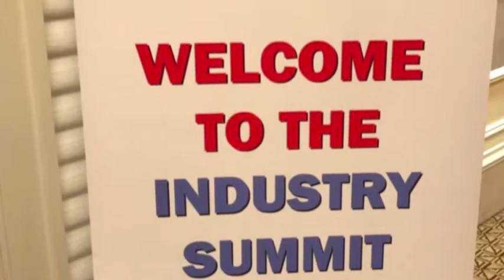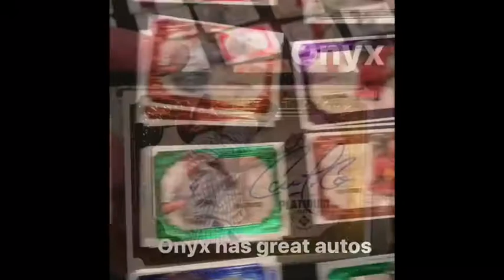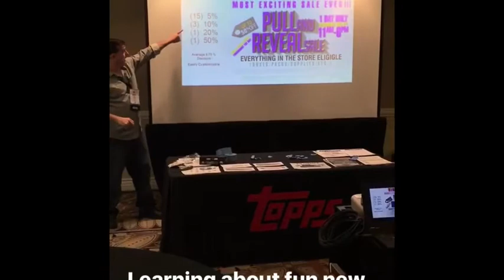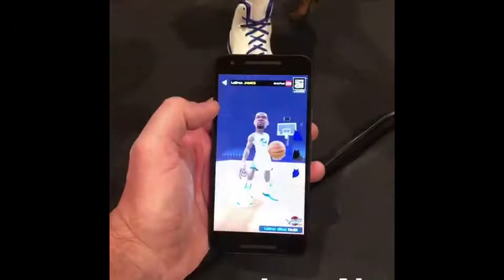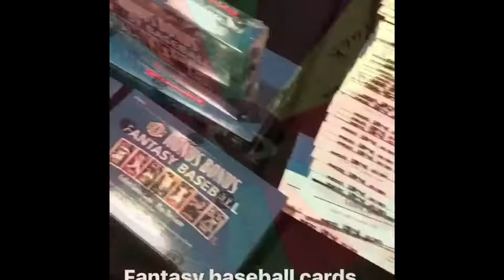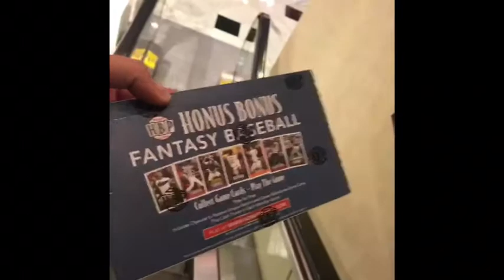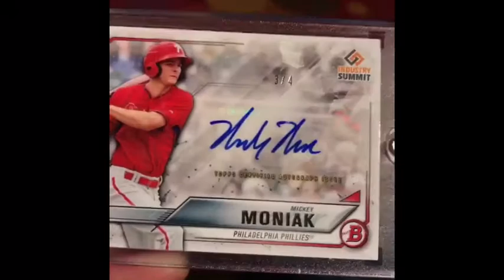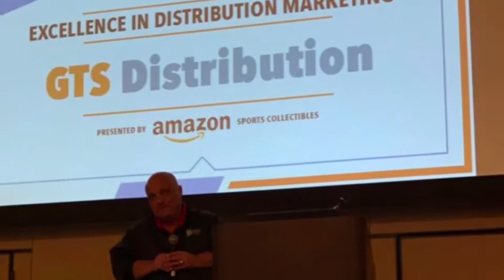2017 INDUSTRY SUMMIT HIGHLIGHTS!!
Quick recap of the 2017 Industry Summit from the Flamingo Hotel in Las Vegas, using clips from my Instagram stories for the week. Enjoy!